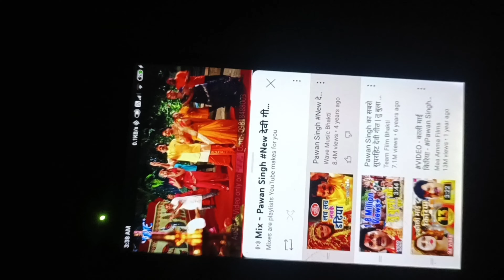Vlog 6 aaj kuch khaas ni hua vlog @Raj-singh66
vlog 6
Masti
sourav joshi vlogs
Manoj dey
Mr beast
IND
Indian hacker
khan sir